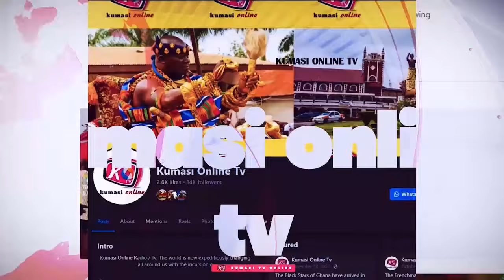Will BAWUMIA Win? Spiritual Battle Between Prophet VICTOR KUSI & OWUSU BEMPEH